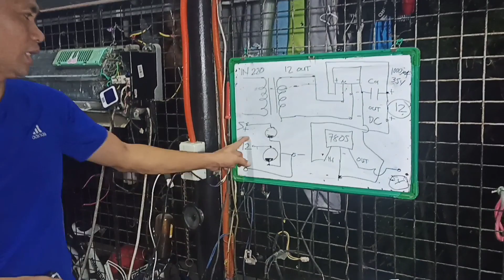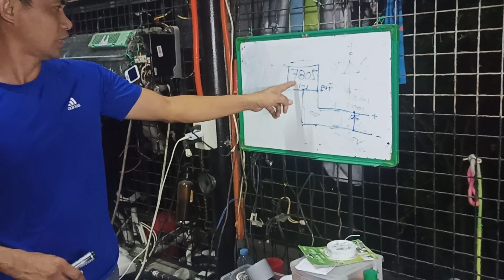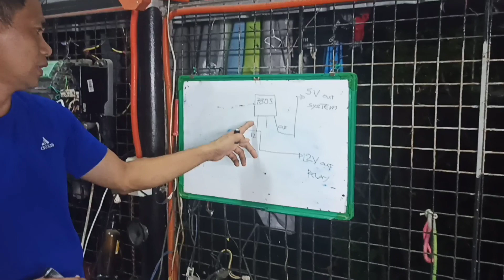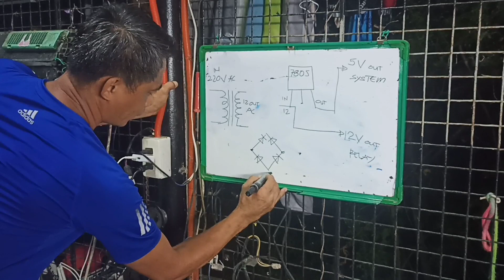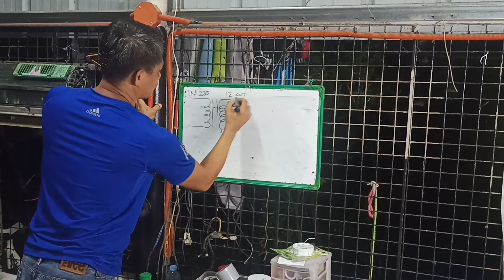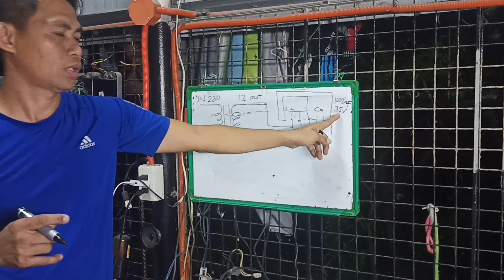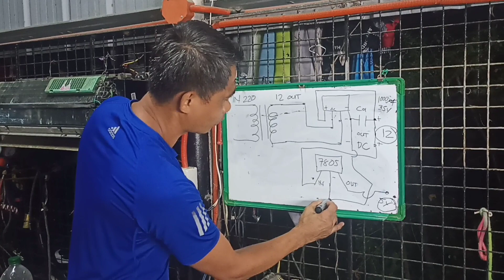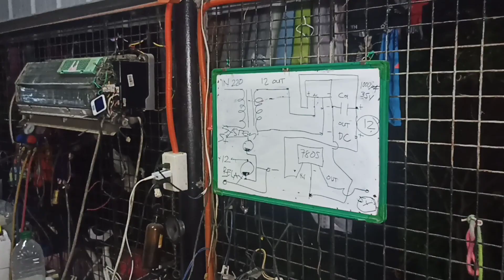POWER SUPPLY CONVERSION | CONDURA | INDOOR BOARD